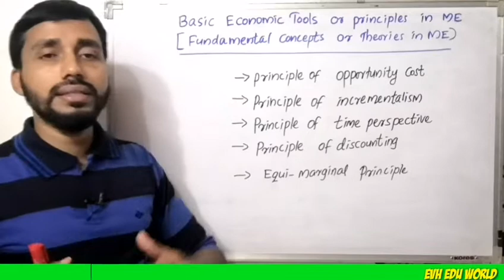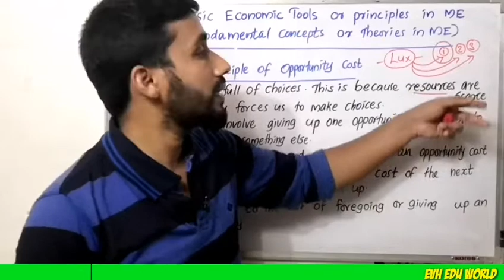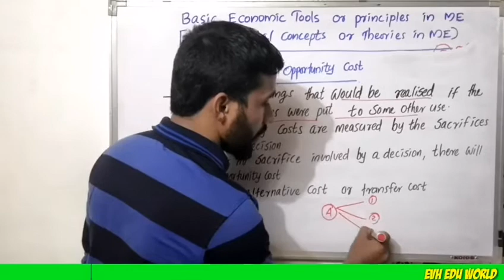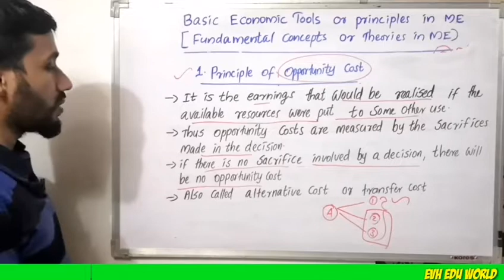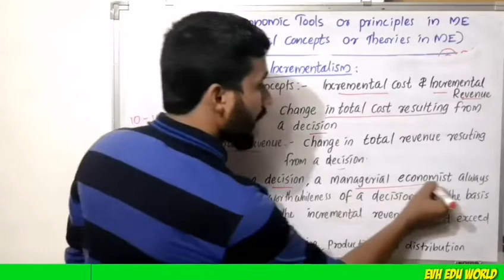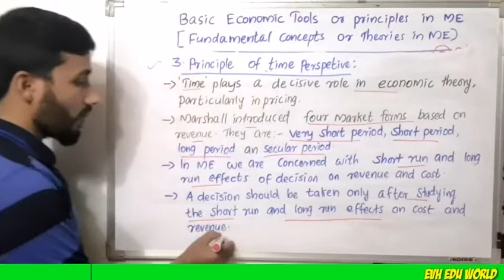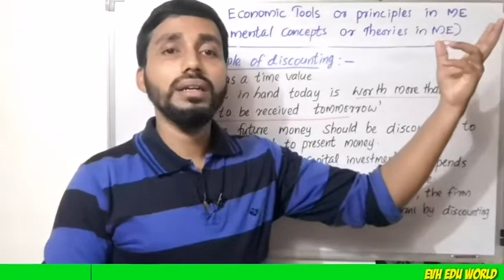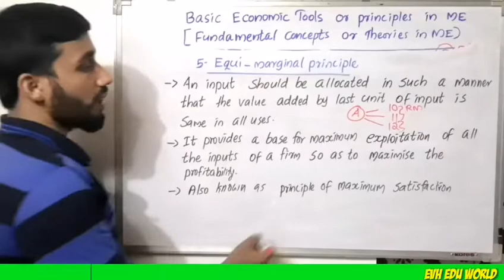BASIC CONCEPTS||PRINCIPLES||TOOLS||THEORIES||MANAGERIAL ECONOMICS||PART 8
Basic economic tools, concepts, principles or theories in Managerial Economics.

INTRODUCTION TO MANAGERIAL ECONOMICS